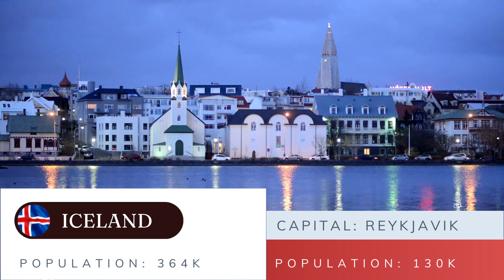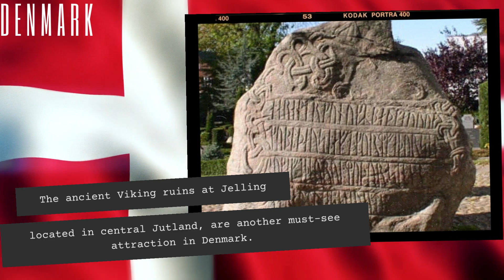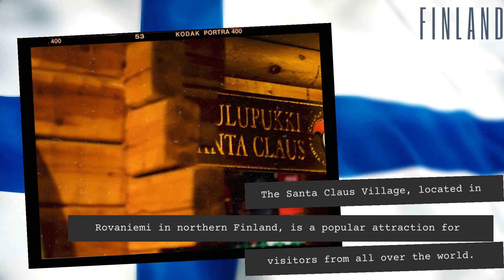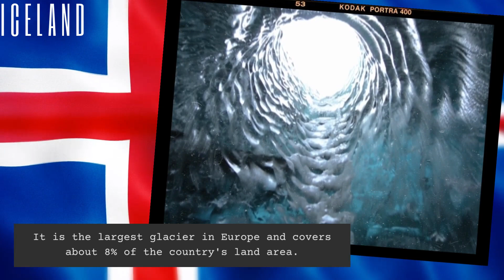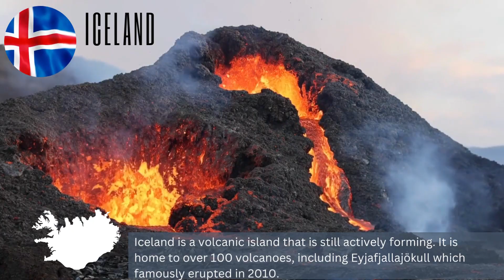Geographical facts for nordic countries Denmark, Finland, Iceland, Norway, and Sweden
Join us on a journey through the amazing geographical features of Nordic countries in Europe. In this video, we'll explore some interesting facts about Denmark, Finland, Iceland, Norway, and Sweden.  These countries offer a wide variety of natural wonders. Discover the largest cities, famous landmarks, neighboring countries and bodies of water. Whether you're a seasoned traveler or an armchair adventurer, you won't want to miss this tour of the diverse and fascinating geography of Nordic countries.
In case you want to comment, please be polite and respect others even if you don't agree with other's opinion. Otherwise your comment will be deleted.